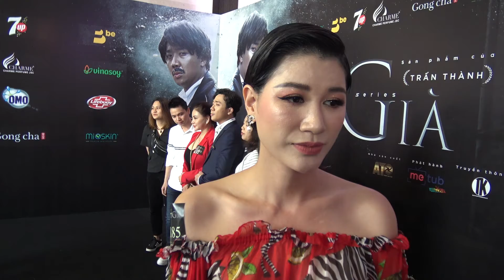Nghệ sỹ Việt lên án phát tán chuyện đời tư trên mạng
Nghệ sỹ Việt lên tiếng ủng hộ Văn Mai Hương